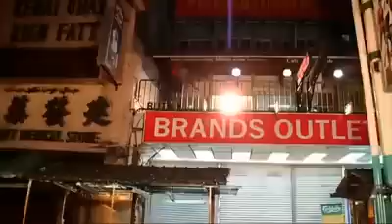Kl Gangster 2 Prequal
Making of kl gangster 2